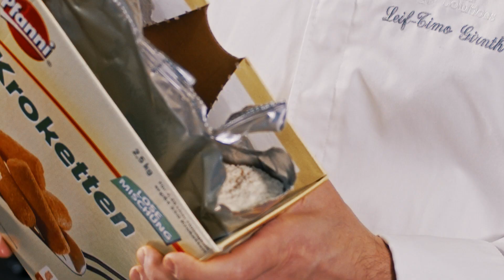BBQ Spare Rips I METRO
Du brauchst noch das perfekte Spare Rips Rezept für deine Gäste? Kein Problem! In diesem Clip erfährst du, wie du dein BBQ zu einem Erlebnis machst.